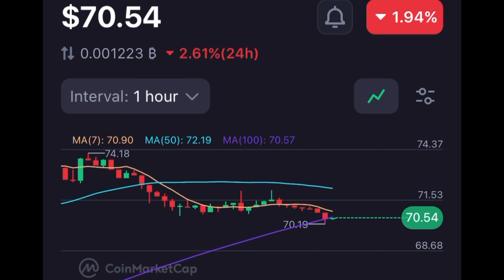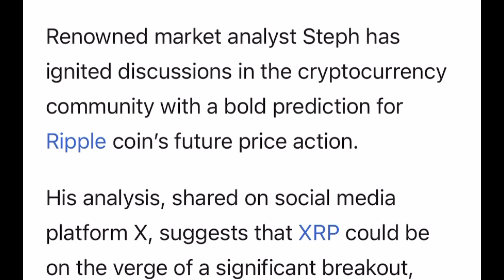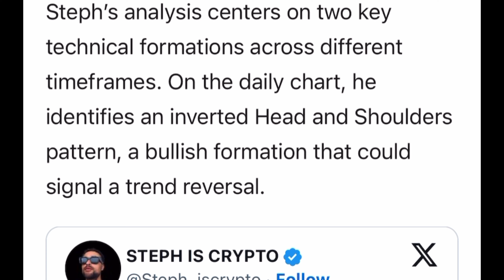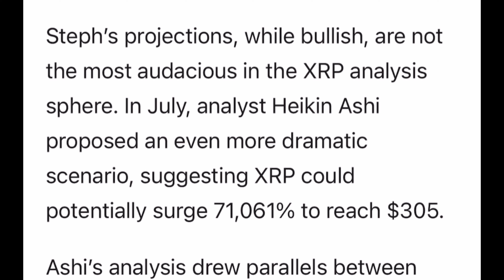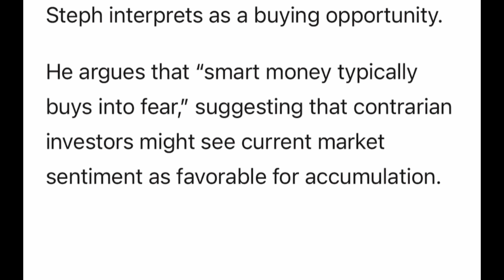XRP analyst predicts $40 price ￼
Caleb And Brown Brokerage:

Exit Strategy’s, high yield selling due to high liquidity, crypto investing, Institutional grade custody.

CTF
Here is a link so you can pickup up some CTF , FULL DISCLOSURE: I like this token, I hold this token. :-)

Buy golden silver at a discount!

To buy precious metals at a discount we’ve been gifted an opportunity from Andy Schectman owner of Miles Franklin Precious metals Exchange, all you have to do is email them at  :

 You must tell  them that “Will Fix” sent you :-)
Uphold GET $20 for free with your first
$100 of coin purchase !

USE THE LINK BELOW TO GET THE $20

$20 free!

BUY TOKENIZED RENTAL PROPERTY TODAY FOR AS LITTLE AS $35 A TOKEN!
(Suggested amount to start with:$250 but not required)

Your $20 crypto journey begins here! Tap the link to claim your welcome bonus!

HOW DO I MAKE MONEY WITH CRYPTO?